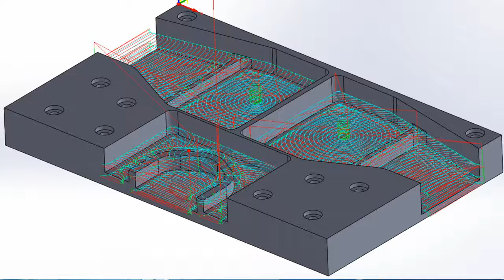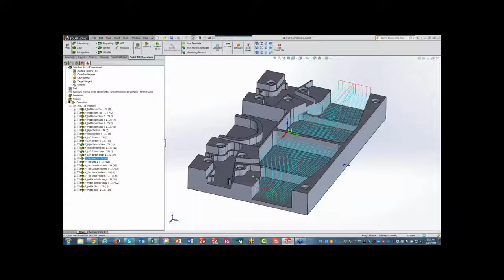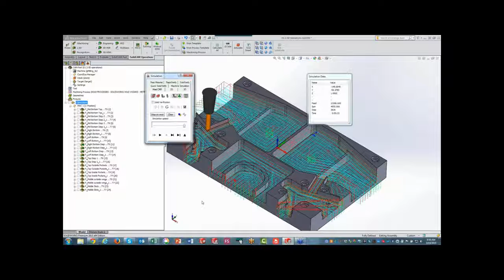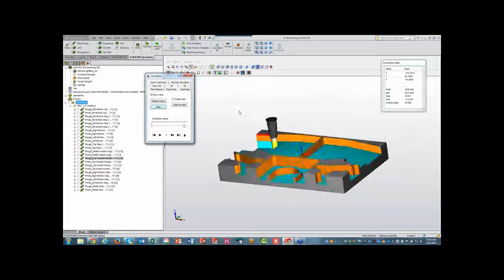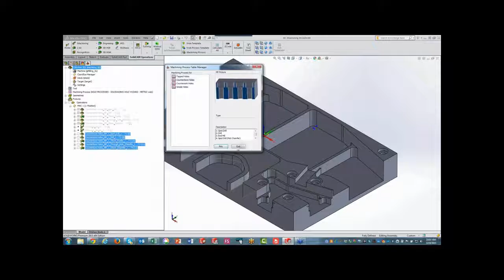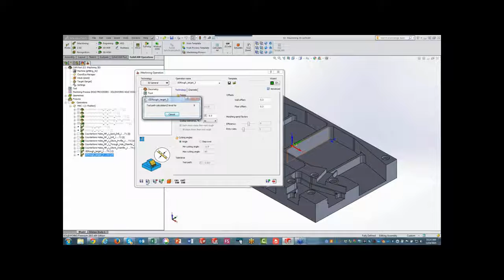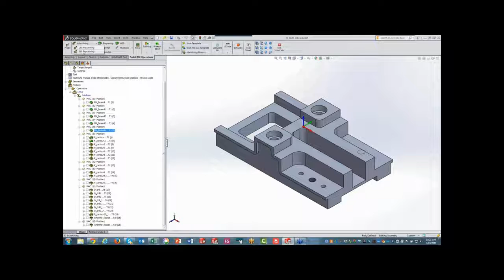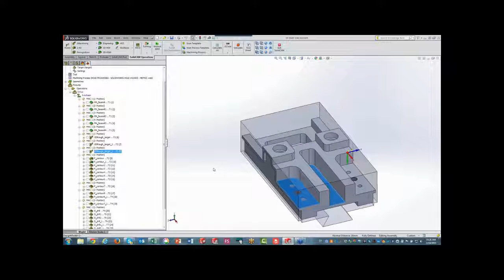Webinar: iMachining 3D for Prismatic Parts In Depth (Part 2)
ViHoth Corporation - Đại diện phân phối SolidCAM tại Việt Nam

Webinar này giới thiệu sâu về iMachining 3D, cho các chi tiết Prismatic. So sánh giữa iMachining 3D và iMachining 2D và thấy được những lợi ích vượt trội của iMachining 3D.